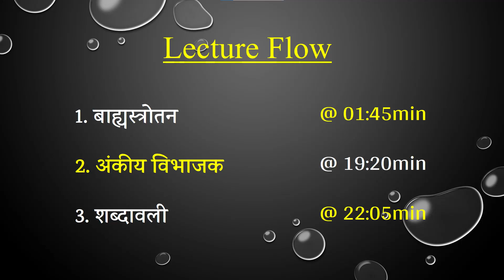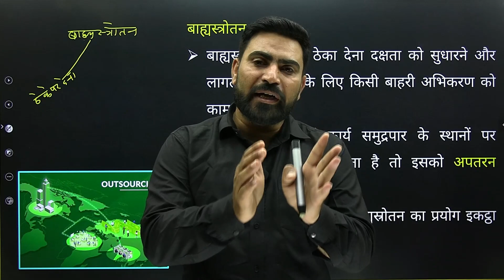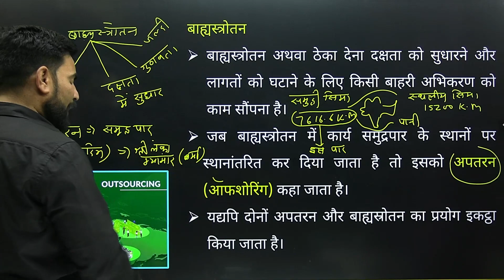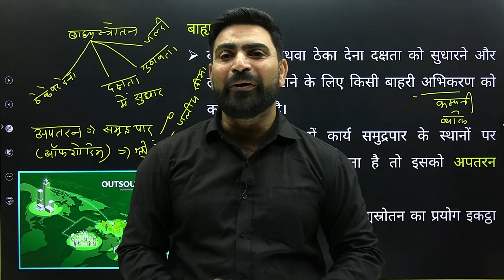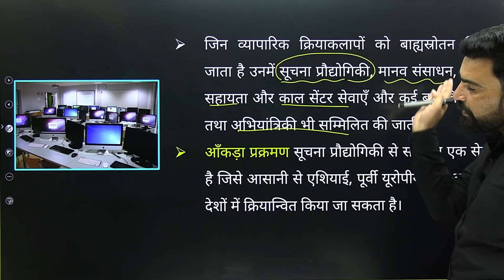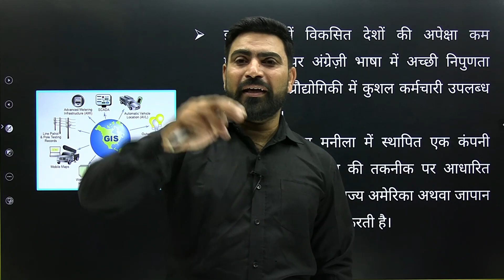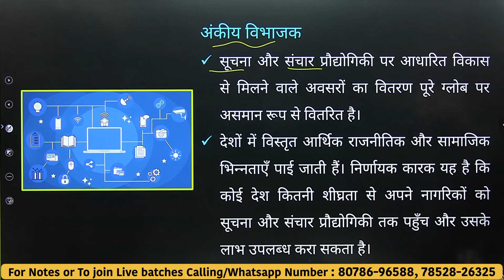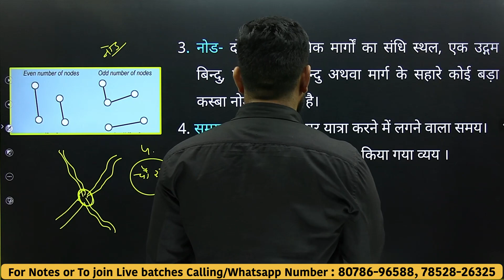L-6, बाह्यस्त्रोतन एवं अंकीय विभाजक | अध्याय-7, तृतीयक व चतुर्थ क्रियाकलाप | भूगोल Class-12th